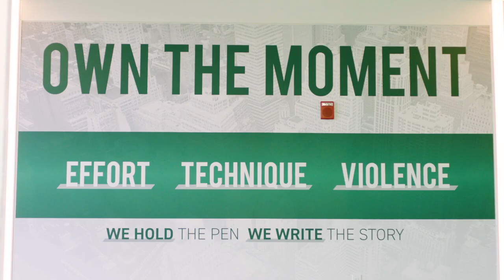One Jets Drive 2022 Season Trailer | New York Jets | NFL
The best docuseries in the NFL is back. The season premiere is coming August 9.